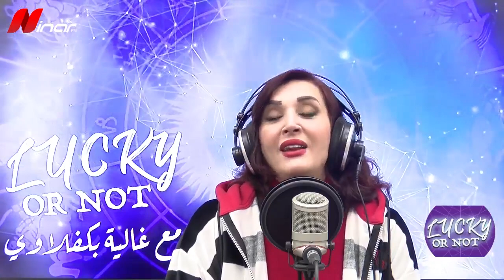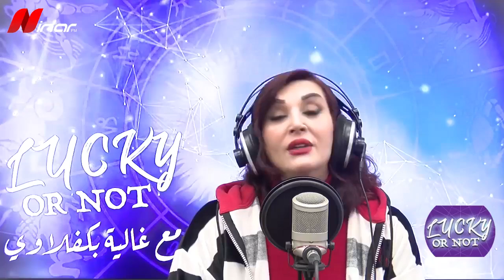توقعات الأبراج لشهر آذار/ مارس 2022 مع غالية بكفلاوي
توقعات_الأبراج لشهر آذار/ مارس 2022 مع اختصاصية علم الفلك